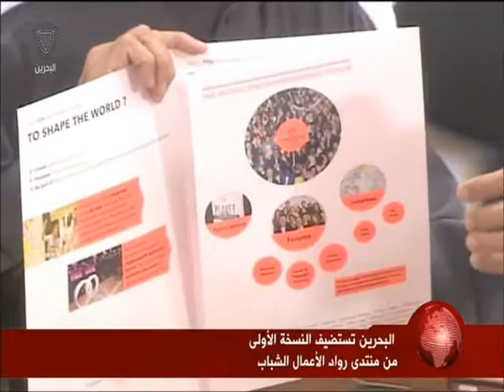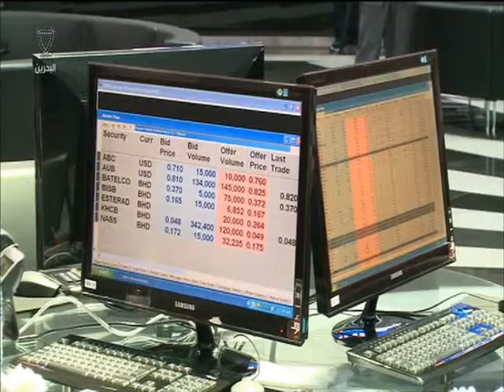البحرين : النشرة الاقتصادية 10-02-2016